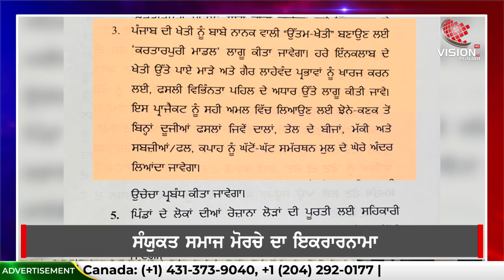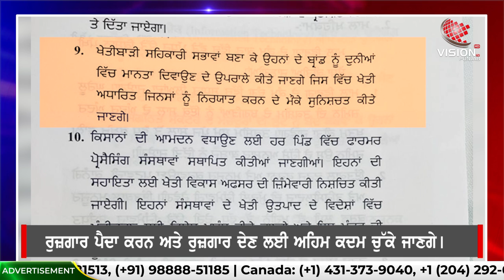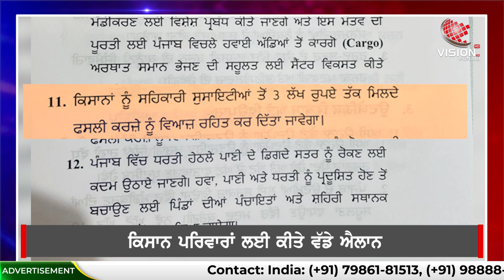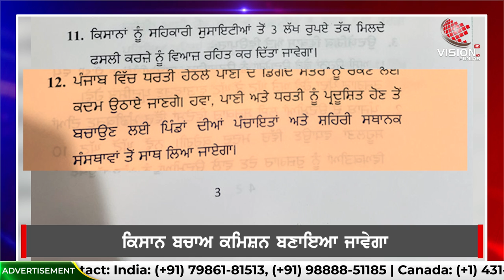Sanyukt Samaj Morcha ਨੇ ਜਾਰੀ ਕੀਤਾ Manifesto, ਨਾਮ ਰੱਖਿਆ ਇਕਰਾਰਨਾਮਾ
ਸੰਯੁਕਤ ਸਮਾਜ ਮੋਰਚੇ ਨੇ ਜਾਰੀ ਕੀਤਾ ਚੋਣ ਮਨੋਰਥ ਪੱਤਰ, ਨਾਮ ਰੱਖਿਆ ਇਕਰਾਰਨਾਮਾ
SSM ਦੇ ਇਕਰਾਰਨਾਮੇ 'ਚ ਕਿਸਾਨਾਂ ਲਈ ਵੱਡੇ ਐਲਾਨ!

Sanyukt Samaj Morcha, SSM, ssm manifesto, Balbir Rajewal, elections,
Punjab Elections 2022, Elections 2022, Vision Punjab TV, Vision Updates